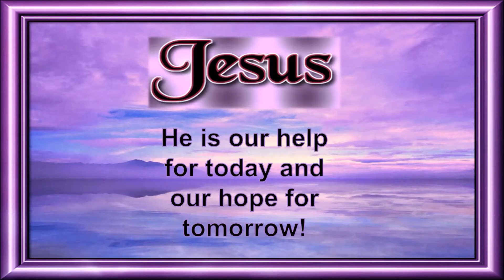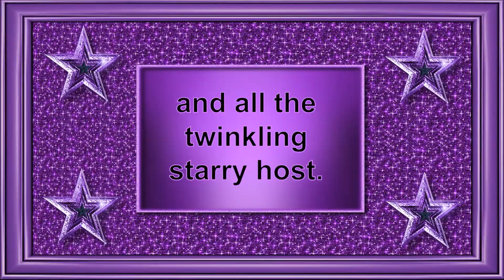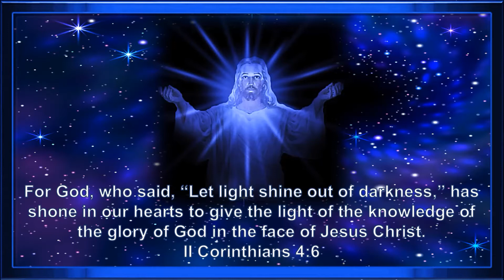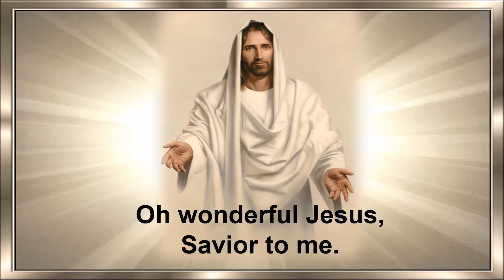Fairest Lord Jesus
Video created by Patti Baatz and Music – “Fairest Lord Jesus” by Bow and Ivory, piano and violin